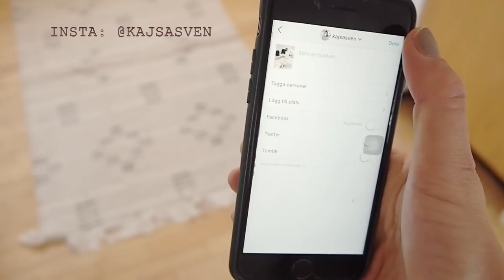VLOG 2 / Aprilhimlen